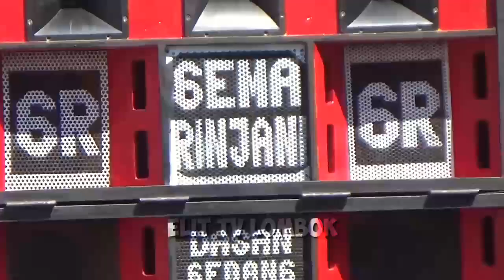Keseruan monggoang bersama gema rinjani di desa lenting (cover)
Kecimol adalah himpunan alat musik yang biasanya menonjolkan demung, saron, peking, gambang, kendang, merujuk pada instrumen/alatnya, yang mana merupakan satu kesatuan utuh yang diwujudkan dan dibunyikan bersama.